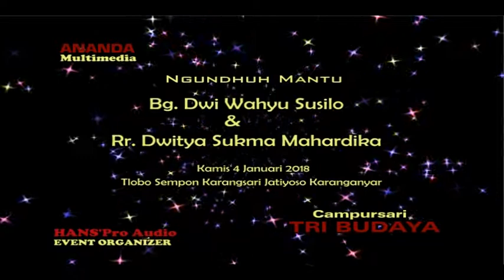Campursari TRI BUDAYA//HANS AUDIO//ANANDA MULTIMEDIA